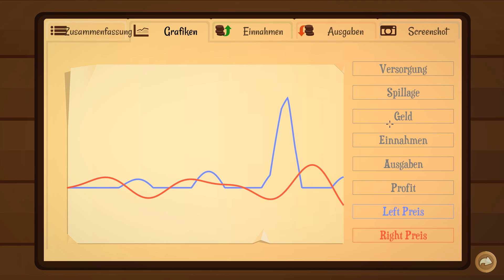Turmoil Rekord Öl Preis dank eurer Kommentare Folge 21 DeutschGerman Gameplay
Turmoil bietet Spielern eine visuell charmante, spaßige Variante im Simulationsgenre, inspiriert durch den Ölrausch des 19. Jahrhunderts in Nordamerika. Erlebe den Rausch und die Rivalität der damaligen Zeit, während du auf deinem Weg, ein erfolgreicher Ölunternehmer zu werden, dein Geld verdienst. Während du mit dem Ausgraben und Öl verkaufen Geld verdienst, wird die Stadt mit dir wachsen.

Pachte Land bei der Stadtauktion und suche nach Öl. Baue eine Plattform, erstelle ein effizientes Rohrnetzwerk und fördere das Öl, um es in Silos zu lagern. Verkaufe das Öl zu den besten Zeiten, um die Profite zu maximieren. Kaufe dann essentielle Upgrades in der Stadt, um mit Felsen, Gas und Eis zurechtzukommen. Erwerbe in einer Auktion mehr Stadtaktien, als deine Konkurrenz, um der neue Bürgermeister zu werden. Quelle: store.steampowered.com

Bis dahin wünsche ich euch schon einmal viel Spaß. :)
Und sehen uns hoffentlich bald wieder.
Natürlich haben wir auch Social Media.

Es handelt sich um ein Deutsch / German Gameplay in FullHD 1080p Auflösung mit 60FPS aufgenommen von ChrisWillSpielen.